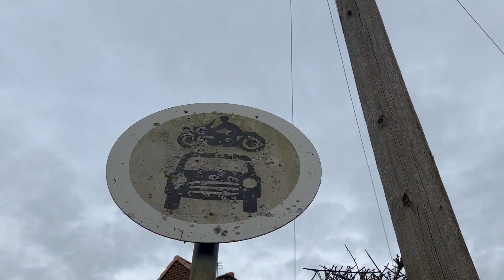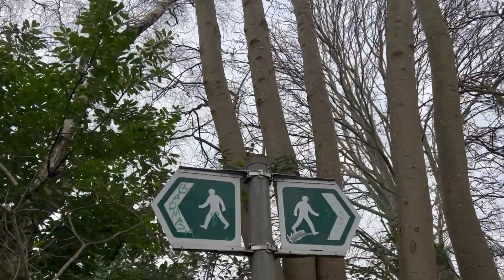Bridge with no name that exists in 3 places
On another Bridge Bimble. In search of Sale in Cheshire.
Book Link
Agincourt: Henry V, the Man at Arms & the Archer